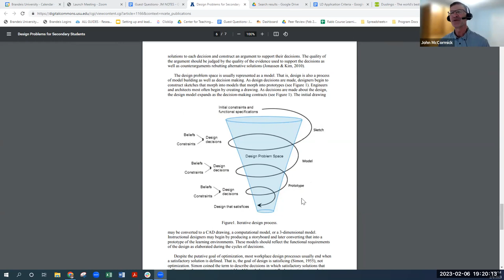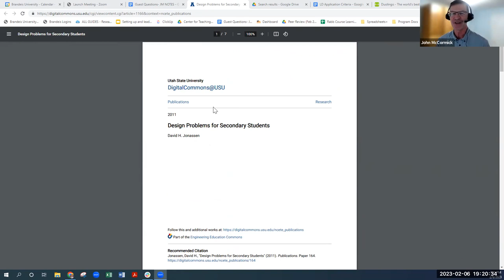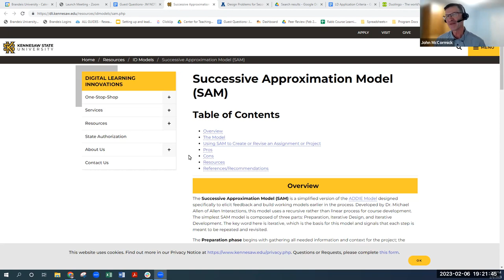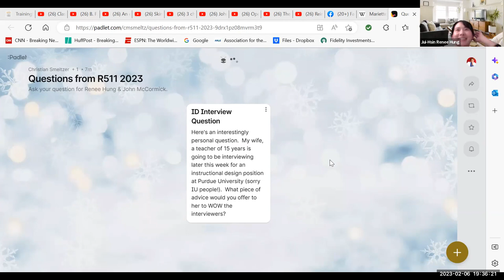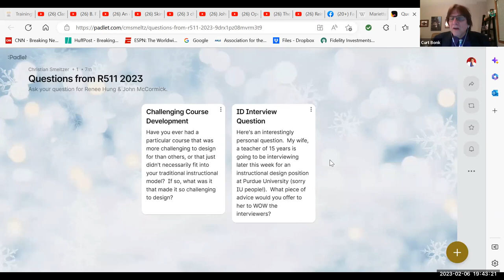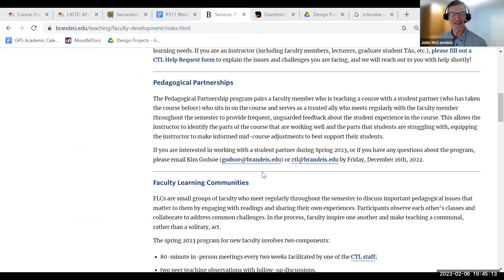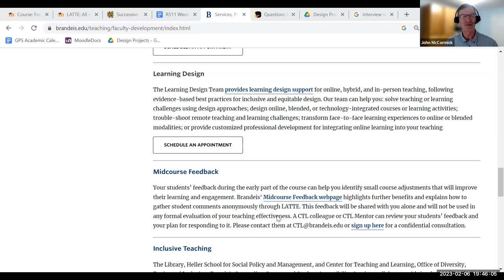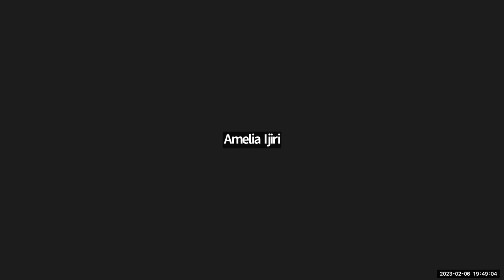R511 Week 5 with Renee Hung and John McCormick of Brandeis University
From Curtis Bonk February 6th, 2023